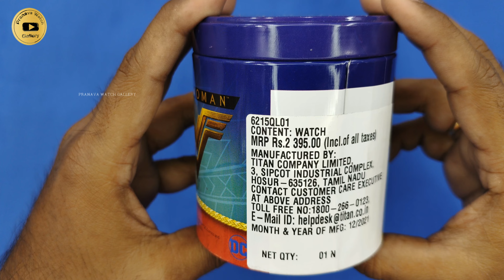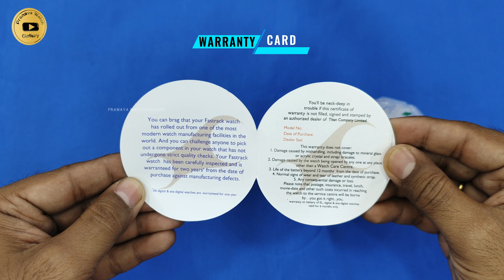Fastrack Watch Women's 6215QL01 WONDER WOMAN || TITAN ||PranavaWatchGallery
About : Pranava Watch Gallery is a YouTube Channel Where You Will Find Wrist Watch, Wall Clock, Videos

Pranava Watch Gallery Fastrack
Fastrack Pranava Watch Gallery

Pranava Watch Gallery
pranava watch galleryFastrackwomen's
Pranava Watch Gallery Fastrackwomen's
PranavaWatchGallery Fastrackwomen's
pranava watch galleryFastrackladies
Pranava Watch GalleryFastrackladies
pranava watch gallerywomen's
Pranava Watch Gallerywomen's
pranava watch galleryladies
Pranava Watch Galleryladies
pranava watch gallery6215QL01
pranava watch gallery6215QL01
Pranava Watch Gallery 6215QL01
PranavaWatchGallery 6215QL01
pranava watch galleryFastrackwomen's6215QL01
Pranava Watch Gallery Fastrackwomen's6215QL01
PranavaWatchGallery Fastrackwomen's6215QL01
pranava watch galleryFastrackladies6215QL01